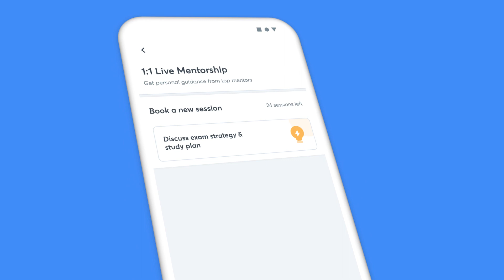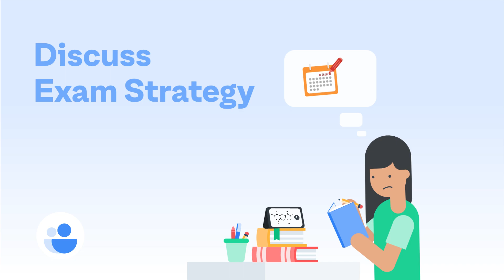Live Mentorship Program | Let's Crack it | Unacademy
GATE & ESE Aspirants avail 1:1 Live Mentorship with Iconic Subscription, Buy your subscription now with 21% drop in Prices.
TnC - Offer Valid only for limited period